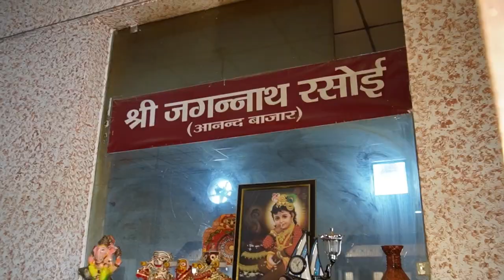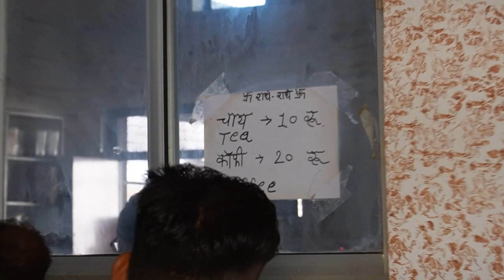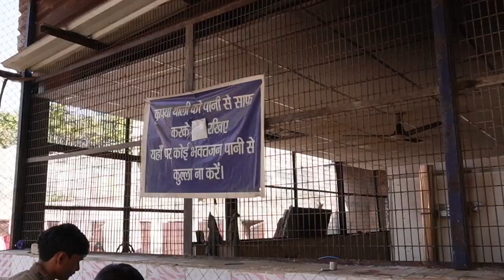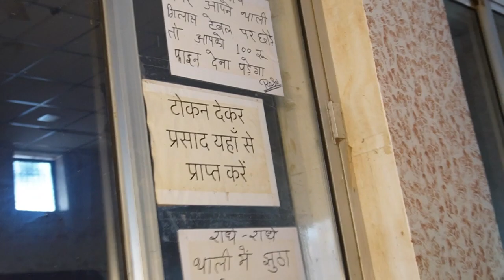श्री जागरनाथ रसोई वृंदावन में मात्रा 20/- rs में भर पेट ख़ाना जो बनता है मशीन से